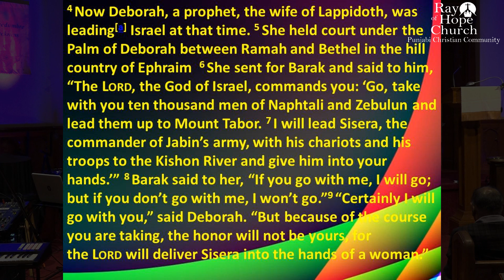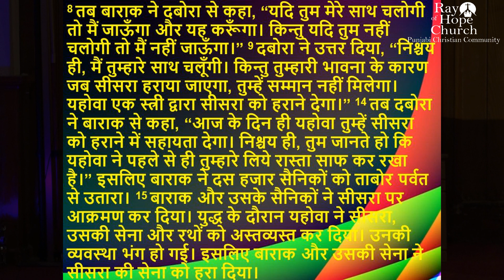Deliverance - message by Pastor Vicky Gill - Ray of Hope Church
Pastor Vicky Gill - Ray of Hope Church - Punjabi Christian Community in New York , 81-10 35th Ave Jackson Heights , 11372 , web , Ph